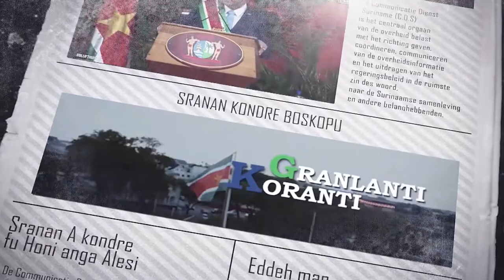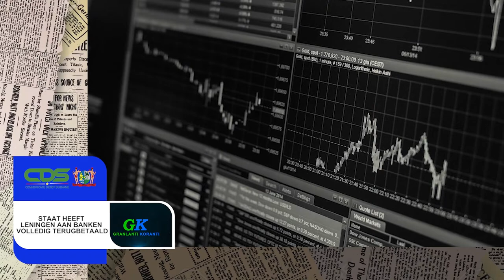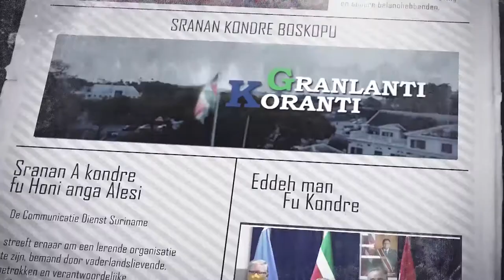𝔾ℝ𝔸ℕ𝕃𝔸ℕ𝕋𝕀 𝕂𝕆ℝ𝔸ℕ𝕋𝕀 (SARAMACCAANS), DD 3 JUNI 2022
De onderwerpen in deze aflevering zijn:
- OW en Wegenautoriteit leggen basis voor herstel primaire asfaltwegen
- Staat heeft leningen aan banken volledig terugbetaald
- Werkgroep voor ontwikkeling Matawaigebied geinstalleerd